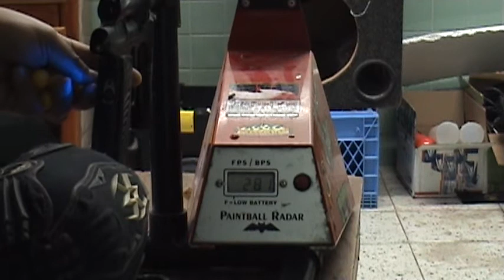G6R STOCK BOLT VS JUIT BOLT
just making a comparasion